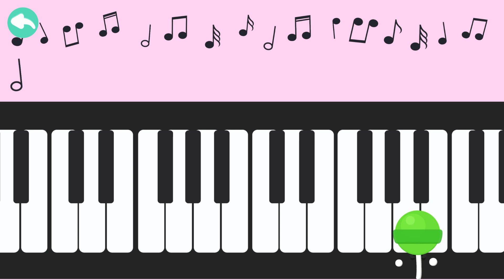CandyBots 123 Numbers - Learn to Count Numbers from 21 to 30 in English | CandyBots Games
Numbers 21 to 30: reading, counting and math!
Learn reading the 123s, count the numbers to all the way to the double digits, and get preschoolers to be brilliantly familiar with numbers from 21 to 30  and math them!

TIMESTAMPS:
00:00 - Intro
00:29 - Number 21
01:59 - Number 22
03:49 - Number 23
05:47 - Number 24
07:45 - Number 25
09:29 - Number 26
11:03 - Number 27
12:50 - Number 28
14:42 - Number 29
16:31 - Number 30

FEATURES:
- 100 numeric friends with iconic candy characters that toddlers adore!
- Numbers 1 to 100: reading, counting and math!
- Fun puzzles: The magic of matching puzzles will unlock the imagination - with simple tapping and dragging gameplay.
- Educational story clips: Kids will be treated to funny cartoons that help them to review, count and remember all the numerals.
- Pronounce the 123s with phonics: Clear English voice-over in child voice makes learning math easy.

Ready to counting the numbers 123 genius within the baby kids before kindergarten?

COUNTING THE NUMBERS & MATH LEARNING GAME THE FUN WAY:
CandyBots Numbers 123 Kids Fun is a magical game to learn the 123s for genius kids, count the numbers to all the way to the double digits, learn to trace from 0 to 9 colorful numbers with candy baby bots so easy and get toddlers and preschoolers to be brilliantly familiar with numbers and learning math 1 + 2 =3!

Teach your kids reading, tracing and writing numbers and practice matching when playing.

Babies love to play, and 123 Number Counting is made fun with genius tracing toddlers games and funny cartoon clips!

Learning basic addition math is also easy with stimulating matching colorful games coupled with reading English and memorize numbers sound.

Perfect education game for preschoolers, toddlers and kindergarten kids to learn counting 1 - 100 and practice math 1 + 2 = 3

123 Numbers is packed with fun learning games for little kids - funny game:
- Numbers 1 to 6 are absolutely free. Kids will love to learn more numbers sounds and shapes, guaranteed!
- Numbers Tracing: Learn the shapes of numbers with this colorful beginner’s mini-game.
- Numbers Counting: many numbers in a sequence and kids fill in the blank to complete the sequence.
- Number Matching and Math: Kids will recognize the a number and drag into the blank to finish math adding 1+2=3.
- 100 numeric jelly friends with iconic candy characters that toddlers adore!
- Fun puzzles: The magic of matching puzzles will unlock the imagination game-play for preschoolers.
- Best games to learn numbers for little boys and girls
- No ads! Children can safely play.